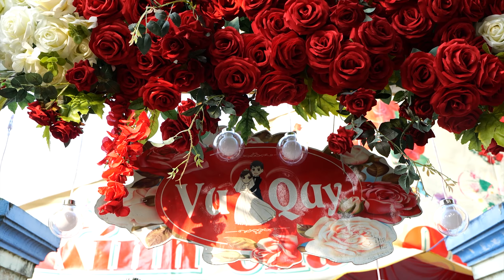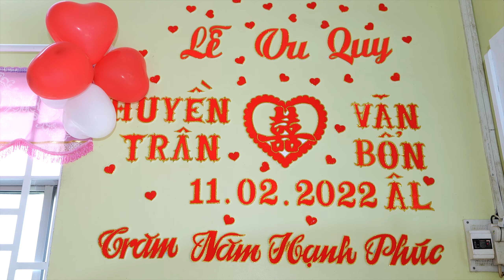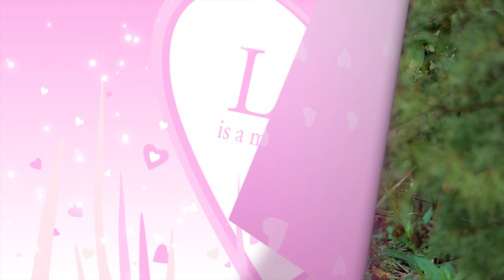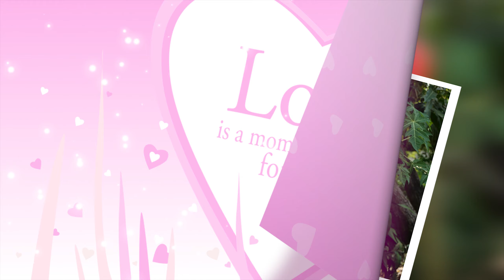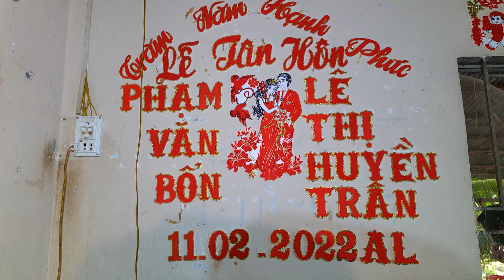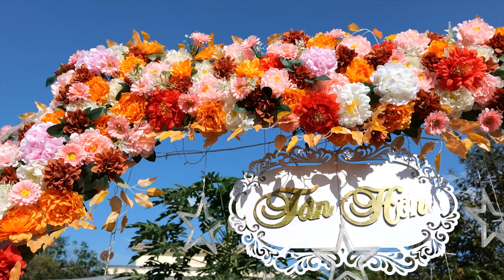LỄ VU QUY - HUYỀN TRÂN & VĂN BỔN (13/03/2022) - Camera HỮU TÙNG 0988.802.504 - Zalo : 0706.996.829